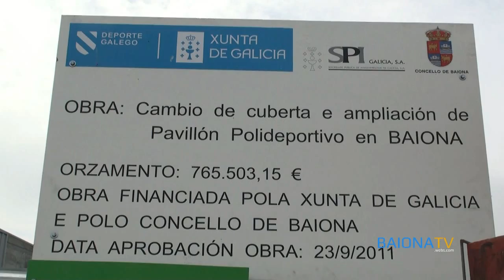BAIONATV - Visita al Renovado Pabellón Municipal de Deportes de Baiona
El Secretario Xeral para o Deporte de la Xunta de Galicia, José Ramón Lete Lasa, acudió esta mañana a la entrega de llaves y firma del acuerdo para la autorización para su uso, por parte del Concello, del reformado Pabellón Municipal de Baiona. 22 de julio de 2013.